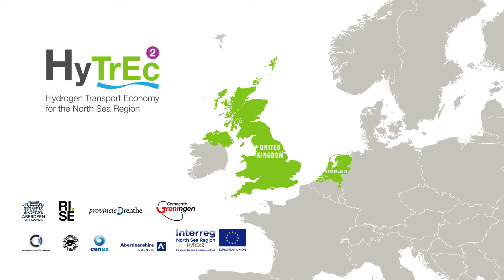NSRvideo contest2020, HyTrEc2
The video is a short explainer of HyTrEc2’s work.
HyTrEc2 is a Interreg North Sea Region project which aims to delivery a hydrogen economy in the North Sea Region. HyTrEc2 has 8 partners from Scotland, Germany, The Netherlands, Norway and Sweden.
The video was created for the RegioStars 2020 competition & put forward for the North Sea Region Video contest 2020.’